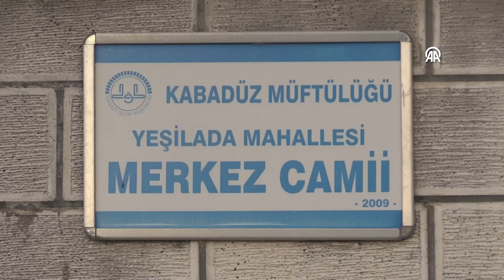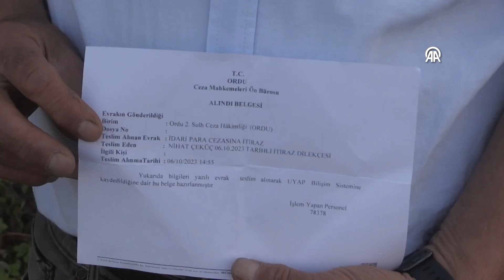Ordu'da "cami kapısının değiştirilmesi" tartışmasında 6 kişiye idari para cezası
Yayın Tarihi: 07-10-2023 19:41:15